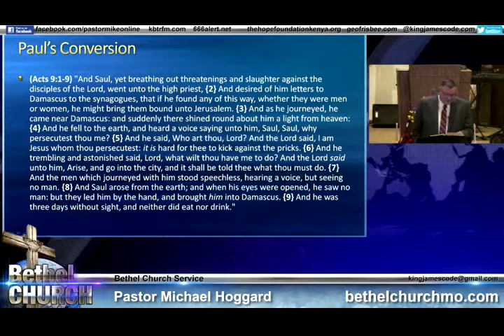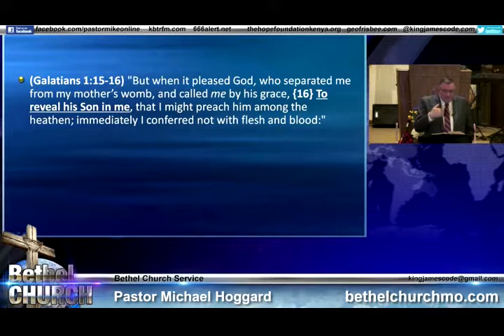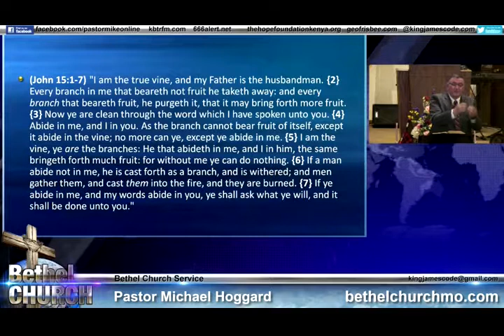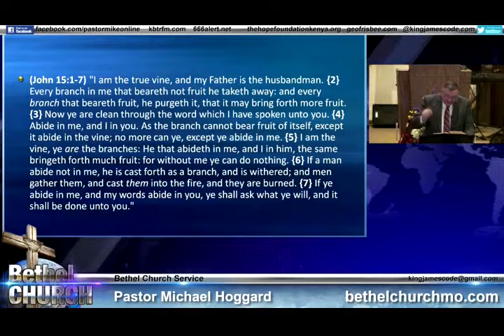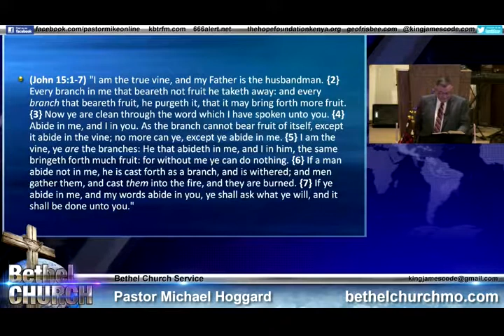His Son in Me - Mike Hoggard